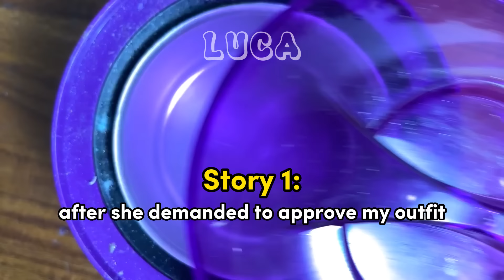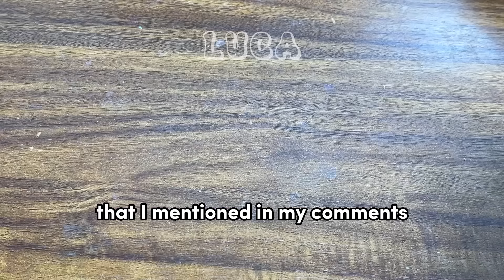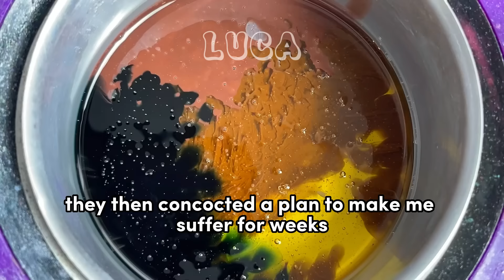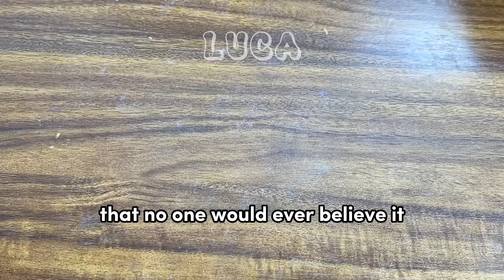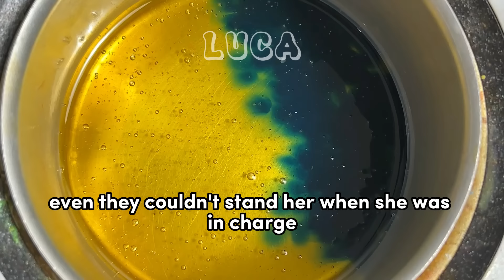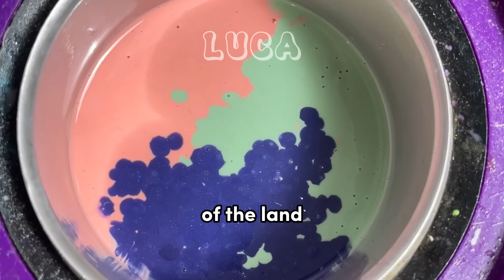🌈✨ Satisfying Waxing Storytime ✨😲 #597 My friend wants to approve my outfit to her BF's party